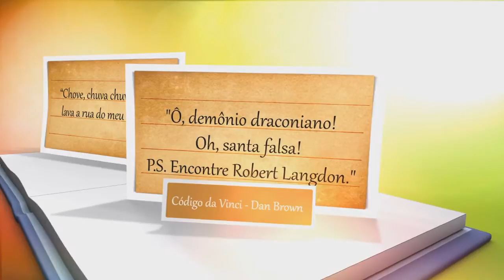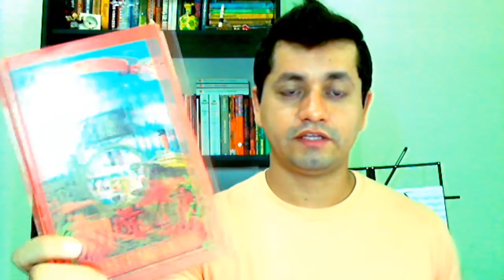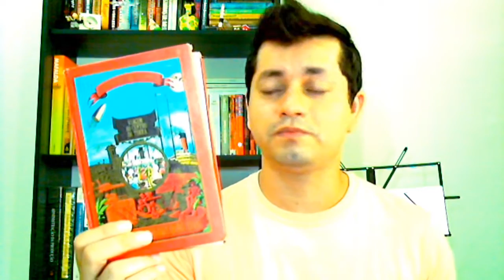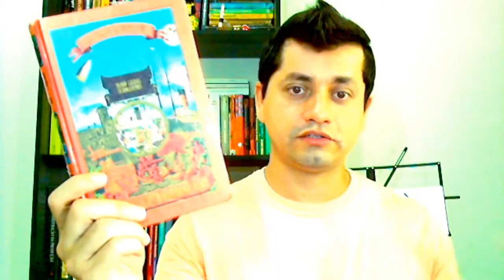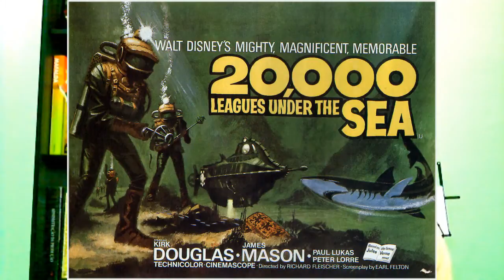Viagens Extraordinárias - Júlio Verne (Dois Livros)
Então, galera, me coloquei no desafio de ler no prazo de um mês apenas quatro das várias obras escritas pelo gênio das viagens extraordinárias, Júlio Verne. Neste vídeo falo sobre duas de suas principais obras: Viagem ao Centro da Terra (1864) e 20.000 Léguas Submarinas (1870). E digo que é super recompensador conhecer a obra desse francês que faleceu em 24 de março de 1905.